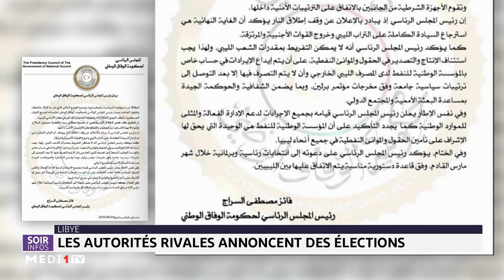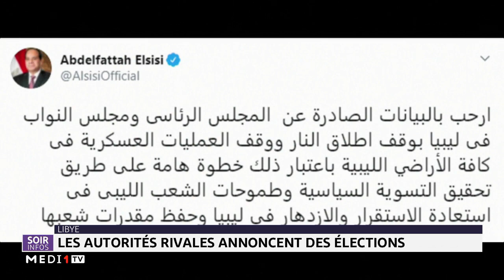Libye: les autorités rivales annoncent des élections